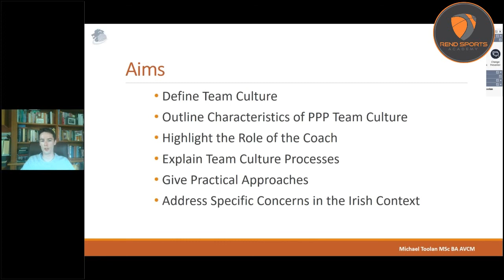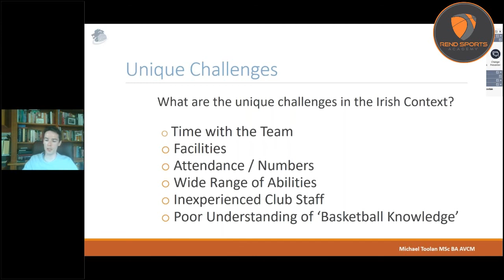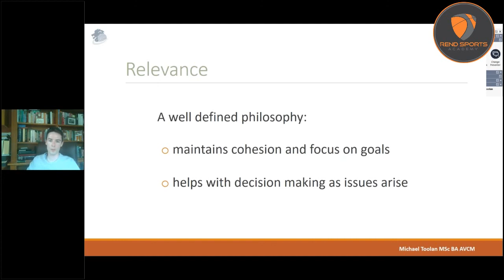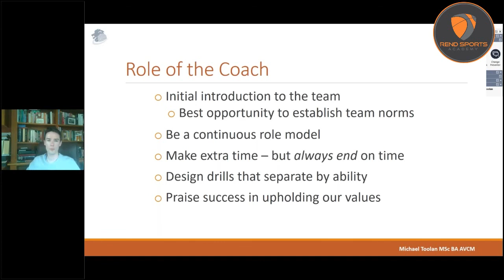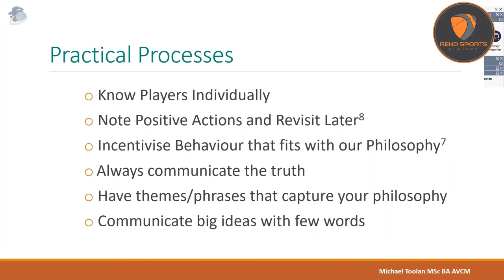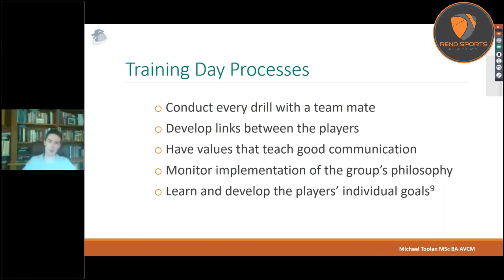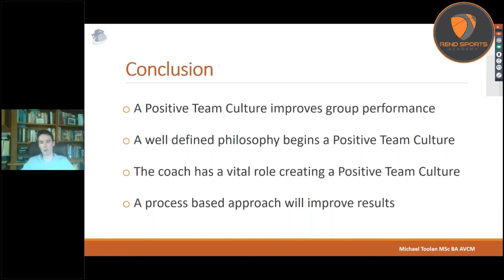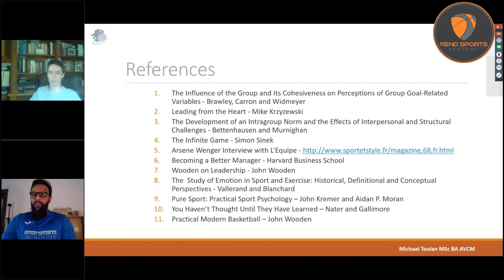Michael Toolan - Building Team Culture: An Irish Context | Rend Online Coaches Clinic 2020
Coach Michael Toolan, Youth Coach with Athlone BC and U17 Coach of Liffey Celtics speaks about Building Culture in an Irish Context.